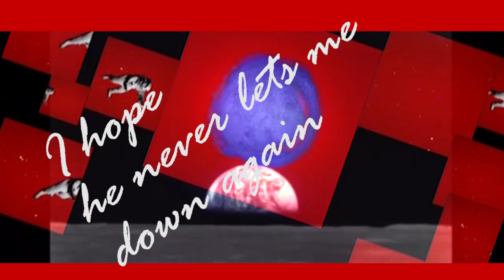Depeche Mode - Never Let Me Down Again DML Remix 2020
This mix/mashup took a while, because here on you tube are a lot of good mixes - Piece of art from Depeche Mode.
Lady Fanny did a great female version of this song. I extracted the vocals and tried fit to them into the multi track.

Original track by Depeche Mode (Martin Gore) / Mute

Lyrics:

I'm taking a ride
With my best friend
I hope he never lets me down again
He knows where he's taking me
Taking me where I want to be
We're flying high
We're watching the world pass us by
Never want to come down
Never want to put my feet back down
On the ground
Promises me I'm as safe as houses
As long as I remember who's wearing the trousers
We're flying high
On the ground
We're flying high
Never want.